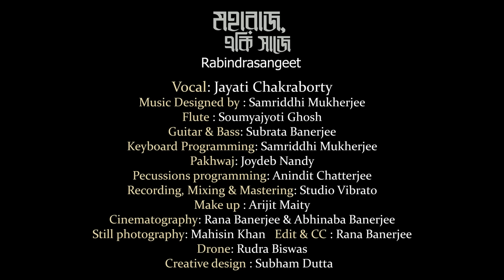Maharajo Eki Saaje | Jayati Chakraborty | Rabindra Sangeet | Rabindranath Tagore | Video Song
মহারাজ একি সাজে | রবীন্দ্রসঙ্গীত | জয়তী চক্রবর্তী | Maharajo Eki Saaje | Rabindra Sangeet | Jayati Chakraborty

Song:
Maharaj Eki Saje

Singer:
Jayati Chakraborty

Music Design & Keyboard Programming:
Samridhdhi Mukherjee

Flute:
Soumyajyoti Ghosh

Pakhwaj:
Joydeb Nandy

Guitar & Bass:
Subrata Banerjee

Percussions Programming:
Anindit Chatterjee

Recording, Mixing and Mastering:
Studio Vibrato

Music Label:
Suchitra Music

Make Up:
Arijit Maity

Cinematography:
Rana Banerjee & Abhinaba Banerjee

Still Photography:
Mahsin Khan

Edit & CC:
Rana Banerjee

Drone:
Rudra Biswas

Creatives:
Shubham Dutta

Lyrics:
মহারাজ একি সাজে এলে হৃদয়পুর মাঝে
চরণতলে কোটি শশী সূর্য মরে লাজে
মহারাজ একি সাজে...

গর্ব সব টুটিয়া মূর্ছি পড়ে লুটিয়া
সকল মম দেহ মন বীণাসম বাজে
মহারাজ একি সাজে...

একি পুলকবেদনা বহিছে মধুবায়ে
কাননে যত পুষ্প ছিল, মিলিল তব পায়ে
পলক নাহি নয়নে, হেরি না কিছু ভুবনে
নিরখি শুধু অন্তরে সুন্দর বিরাজে

মহারাজ একি সাজে...

► ''Suchitra Music" is a platform for Bangla musicans. Along with the new contemporary music it will also bring along the traditional identity of Bangla music through well known artists as well as young and promising ones. It is a platform for a cultural exchange with a professional outlook. They are embracing new artists to promote their music here as well as join hands with them to create new tunes. It's an musical way to safeguard the cultural richness of Bangla art and literature.